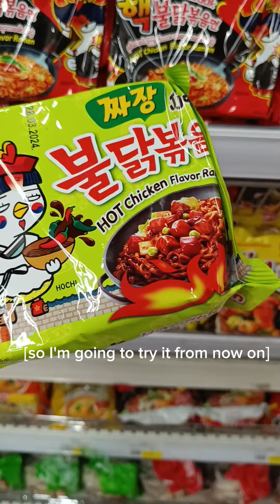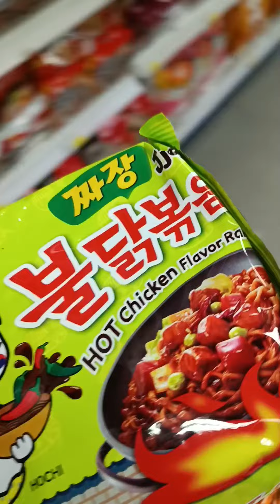mini vlog for the first time✌minivlog